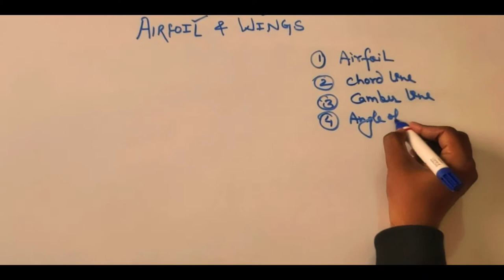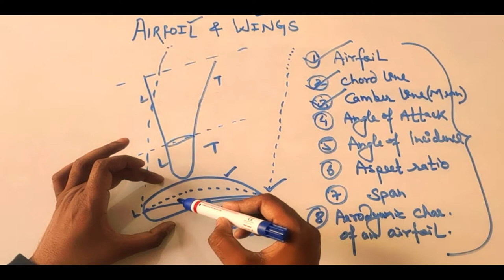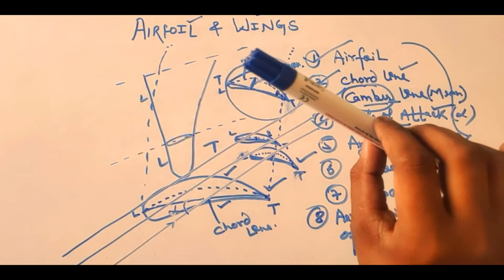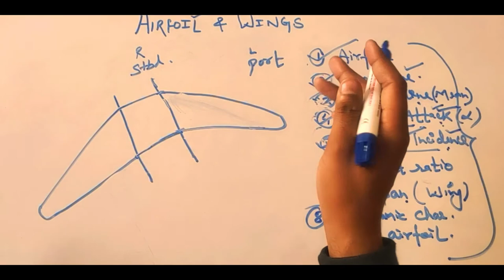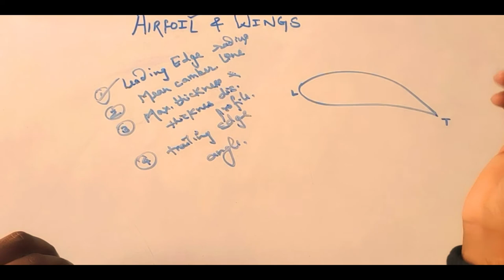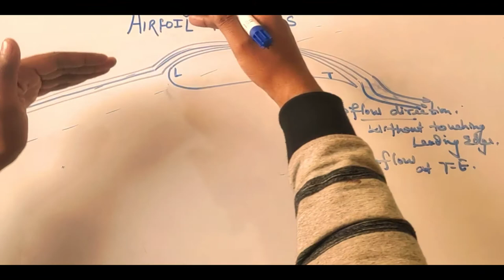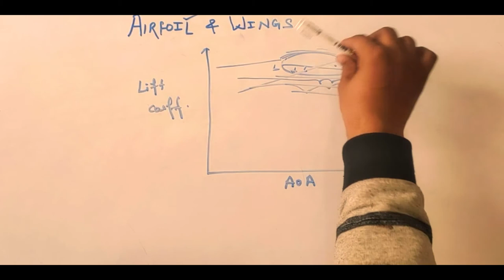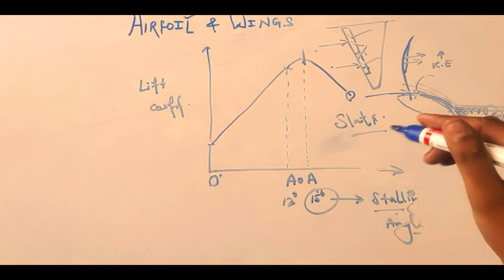(Chapter-03) Airfoil and Wing || Theory of flight in Hindi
An airfoil or aerofoil is the cross-sectional shape of a wing, blade (of a propeller, rotor, or turbine), or sail (as seen in cross-section).

An airfoil-shaped body moving through a fluid produces an aerodynamic force. The component of this force perpendicular to the direction of motion is called lift. The component parallel to the direction of motion is called drag. Subsonic flight airfoils have a characteristic shape with a rounded leading edge, followed by a sharp trailing edge, often with a symmetric curvature of upper and lower surfaces.

The lift on an airfoil is primarily the result of its angle of attack. When oriented at a suitable angle, the airfoil deflects the oncoming air (for fixed-wing aircraft, a downward force), resulting in a force on the airfoil in the direction opposite to the deflection. This force is known as aerodynamic force and can be resolved into two components: lift and drag. Most foil shapes require a positive angle of attack to generate lift, but cambered airfoils can generate lift at zero angle of attack. This "turning" of the air in the vicinity of the airfoil creates curved streamlines, resulting in lower pressure on one side and higher pressure on the other. This pressure difference is accompanied by a velocity difference, via Bernoulli's principle, so the resulting flow field about the airfoil has a higher average velocity on the upper surface than on the lower surface.

Chord line may refer to:
a straight line connecting the leading and trailing edges of an airfoil.

The straight line drawn from the leading to trailing edges of the airfoil is called the chord line. The chord line cuts the airfoil into an upper surface and a lower surface. If we plot the points that lie halfway between the upper and lower surfaces, we obtain a curve called the mean camber line.

The angle of incidence is a figure about the geometry of the plane. The angle of attack is how the wing is oriented to the wind.

Aspect ratio is a measure of how long and slender a wing is from tip to tip. The Aspect Ratio of a wing is defined to be the square of the span divided by the wing area and is given the symbol AR. ... A higher aspect ratio wing has lower drag and a slightly higher lift than a lower aspect ratio wing.
In aeronautics, the aspect ratio of a wing is the ratio of its span to its mean chord. It is equal to the square of the wingspan divided by the wing area. Thus, a long, narrow wing has a high aspect ratio, whereas a short, wide wing has a low aspect ratio.

Aspect ratio and other features of the platform are often used to predict the aerodynamic efficiency of a wing because the lift-to-drag ratio increases with the aspect ratio, improving the fuel economy in powered airplanes and the gliding angle of sailplanes.

The aspect ratio is the ratio of the square of the wingspan to the projected wing artistraju area , which is equal to the ratio of the wingspan to the standard mean chord

Mechanism
As a useful simplification, an airplane in flight can be imagined to affect a circular cylinder of air with a diameter equal to the wingspan. A large wingspan affects a large cylinder of air, and a small wingspan affects a small cylinder of air. A small air cylinder must be pushed down with a greater power (energy change per unit time) than a large cylinder in order to produce an equal upward force (momentum change per unit time). This is because giving the same momentum change to a smaller mass of air requires giving it a greater velocity change, and a much greater energy change because energy is proportional to the square of the velocity while momentum is only linearly proportional to the velocity. The aft-leaning component of this change in velocity is proportional to the induced drag, which is the force needed to take up that power at that airspeed.